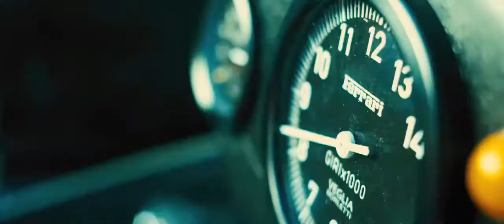Rush (2013): Opening scene | Niki Lauda Intro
The opening scene of Rush (2013).